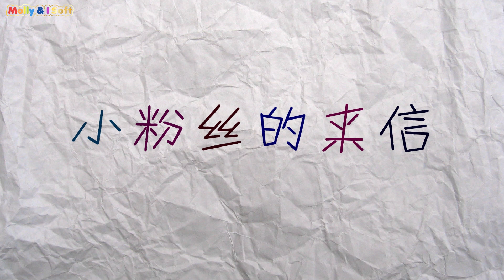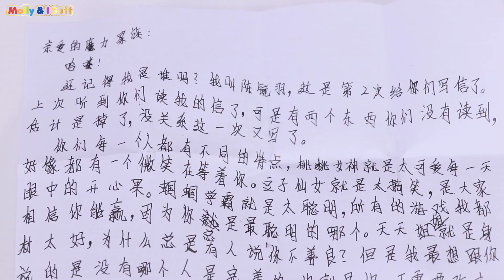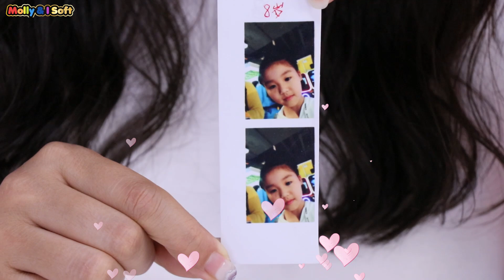面粉加水的数字扫雷第四弹 新魔力玩具学校